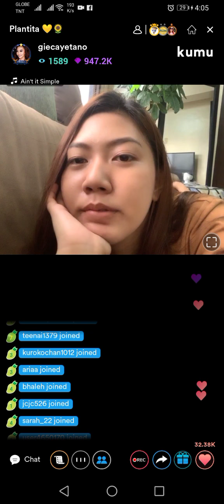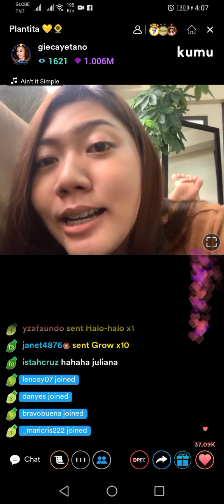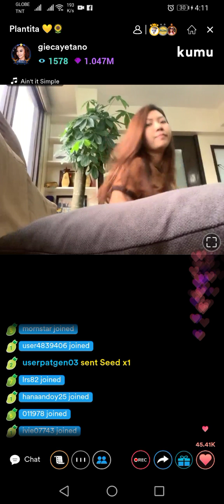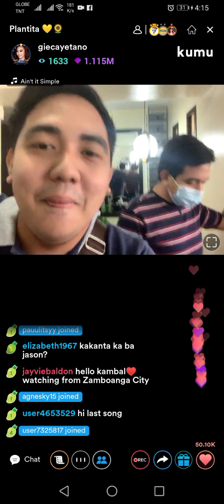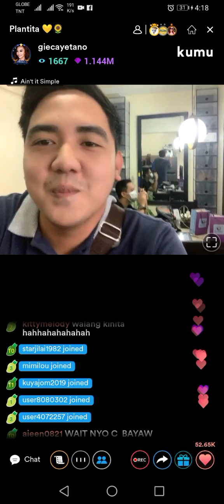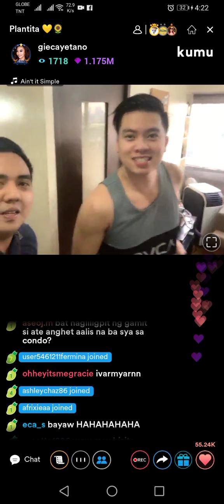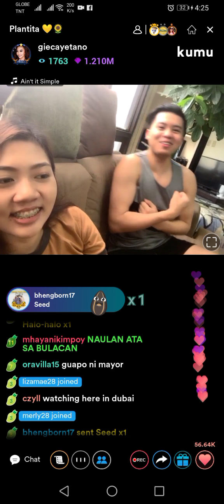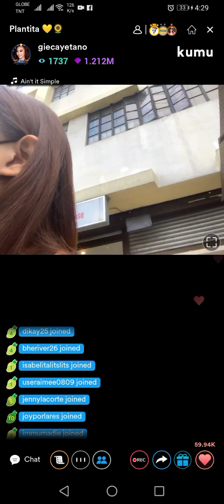PAOLITA AFTERNOON STREAM // PLANTITA 🌻 💛 PART 3